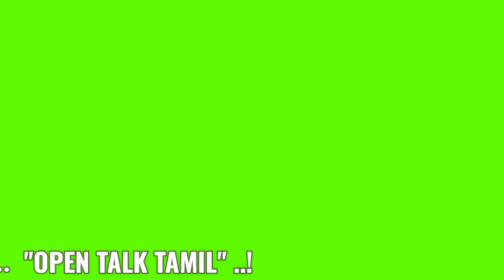அவனியாபுரம் ஜல்லிக்கட்டு ஹீரோ கார்த்தி பேட்டி| avaniyapuram jallikattu 2022 | Madurai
அவனியாபுரம் ஜல்லிக்கட்டு ஹீரோ கார்த்தி பேட்டி

தமிழர் திருநாளாம் பொங்கல் பண்டிகையை முன்னிட்டு மதுரை அவனியாபுரம் ஜல்லிக்கட்டு போட்டி இன்று (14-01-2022) விமரிசையாக நடைபெற்றது...

சிறந்த மாடுபிடி வீரர் முதல்பரிசு - 24காளைகளை அடக்கிய  மதுரை அவனியாபுரம் பகுதியை திரைப்படம் கார்த்தி என்ற இளைஞருக்கு கார் பரிசு...

"போன வருசம் 16 மாடு.. இந்த வருசம் 24 மாடு... ரொம்ப சந்தோசமா இருக்கு..." - அவனியாபுரம் ஜல்லிக்கட்டில் காளைகளை அடக்கி முதலிடம் பிடித்த கார்த்தி பேட்டி..!